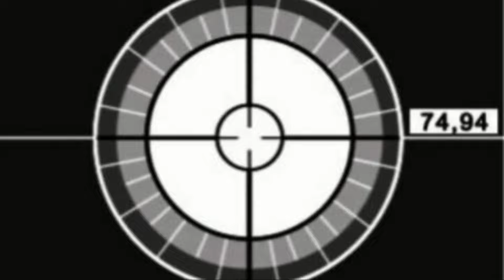AKKARESOKO MUELLI ( LASA ATI )..Cipt. Ancha Mahendra ( Ancha.M With Eva )